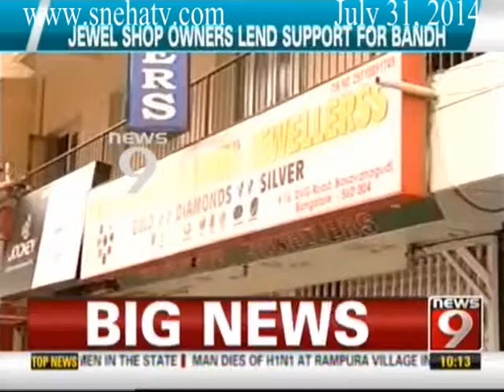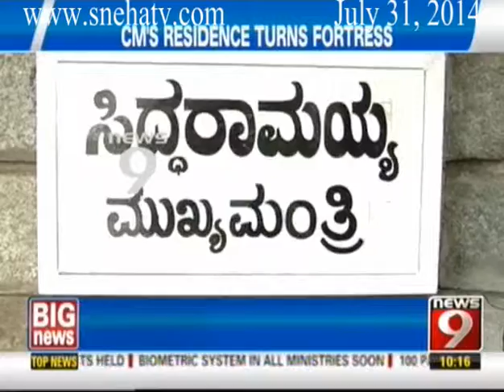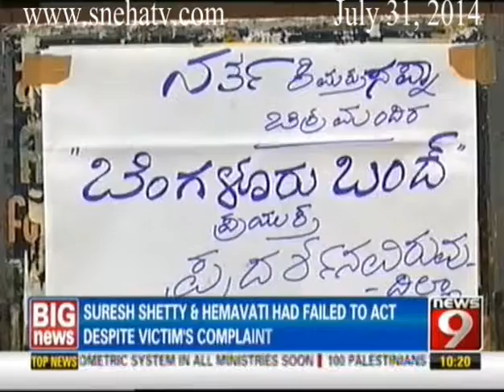News9 - 10am Big News Part 2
News9 - 10am Big News